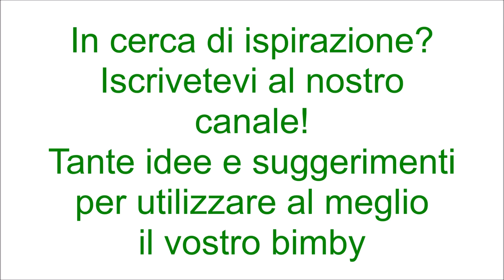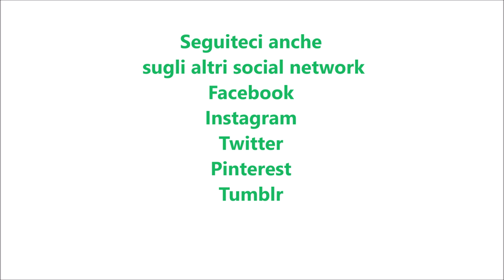Torta veloce panna e fragole bimby TM6 TM5 TM31 TM21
Ingredienti:
5 uova (tuorli e albumi separati) a temperatura ambiente
160g di zucchero semolato
125g di farina "00"
500g di panna fresca per dolci
300g di fragole tagliate a pezzetti
80g di zucchero a velo
1 bustina di vanillina